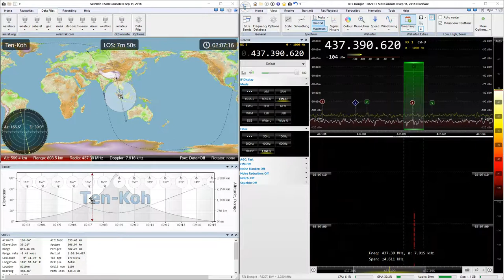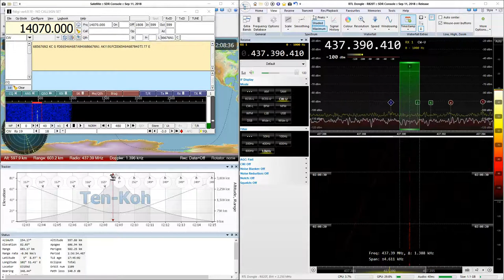2019-01-12: Ten-Koh: CW @ ~437.93 MHz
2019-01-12: CW signal from Ten-Koh satellite at ~437.93 MHz with RTL SDR

P/S: Not decode-able